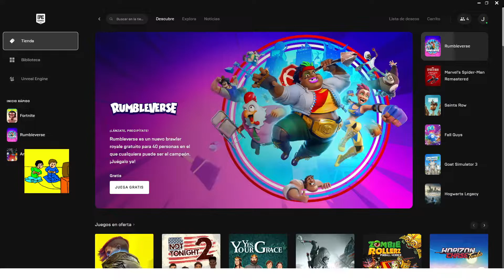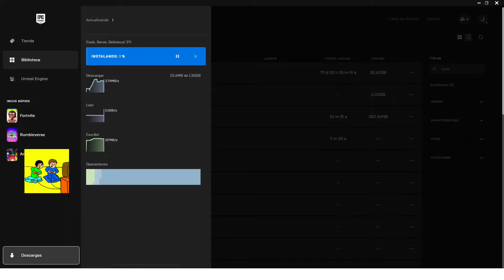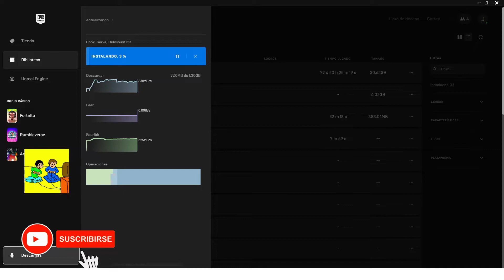Cook, Serve, Delicious! 3?! Gratis en la Tienda de Epic Games | PROMOCION POR TIEMPO LIMITADO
▬▬▬▬▬▬▬▬▬▬▬ஜ۩۞۩ஜ▬▬▬▬▬▬▬▬▬▬▬▬▬▬
              ▓▓▓▒▒▒░░░ CHECA ESTO ░░░▒▒▒▓▓▓
▬▬▬▬▬▬▬▬▬▬▬ஜ۩۞۩ஜ▬▬▬▬▬▬▬▬▬▬▬▬▬▬

▬▬▬▬▬▬▬▬▬▬▬ஜ۩۞۩ஜ▬▬▬▬▬▬▬▬▬▬▬▬▬▬
  ▓▓▓▒▒▒░░░ TU PUEDES APOYAR AL CANAL ░░░▒▒▒▓▓▓
▬▬▬▬▬▬▬▬▬▬▬ஜ۩۞۩ஜ▬▬▬▬▬▬▬▬▬▬▬▬▬▬

▬▬▬▬▬▬▬▬▬▬▬ஜ۩۞۩ஜ▬▬▬▬▬▬▬▬▬▬▬▬▬▬
               ▓▓▓▒▒▒░░░ DONATIVOS ░░░▒▒▒▓▓▓
▬▬▬▬▬▬▬▬▬▬▬ஜ۩۞۩ஜ▬▬▬▬▬▬▬▬▬▬▬▬▬▬

▬▬▬▬▬▬▬▬▬▬▬ஜ۩۞۩ஜ▬▬▬▬▬▬▬▬▬▬▬▬▬▬

Cocina, sirve y gestiona tu camión de comida con cientos de platos diferentes a través de unos Estados Unidos azotados por la guerra en esta nueva y enorme entrega de la saga con millones de ventas.

Esta promoción es por tiempo limitado, solo dura 1 semana así que apresúrate para tener este juego en tu pc GRATIS GRATIS

🎮🎮🎮🎮 CANALES SECUNDARIOS 🎮🎮🎮🎮